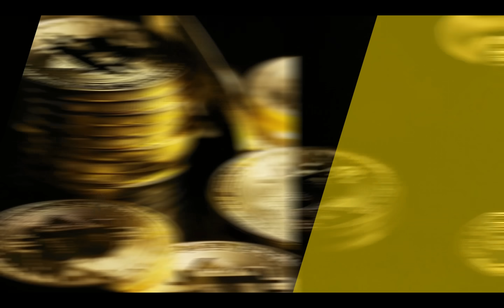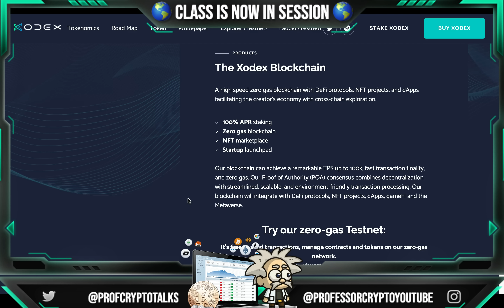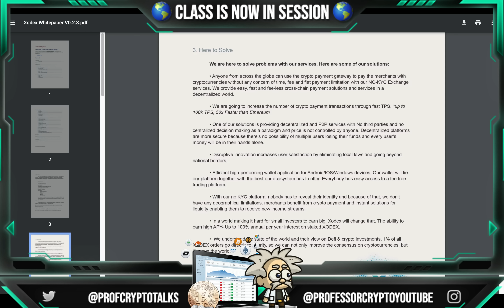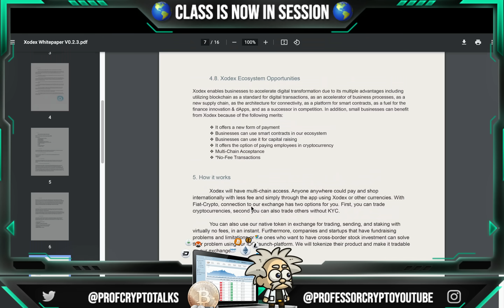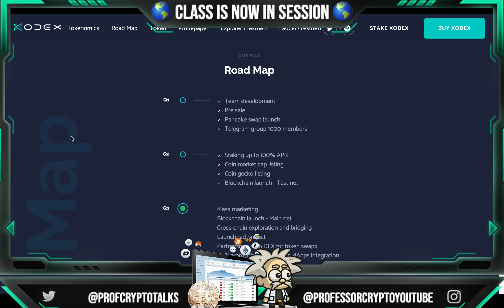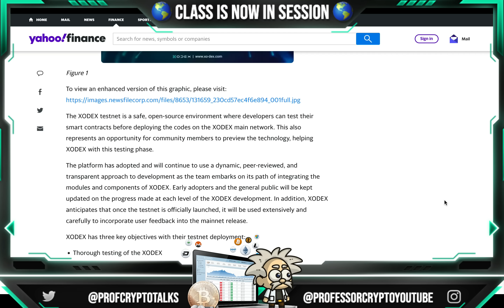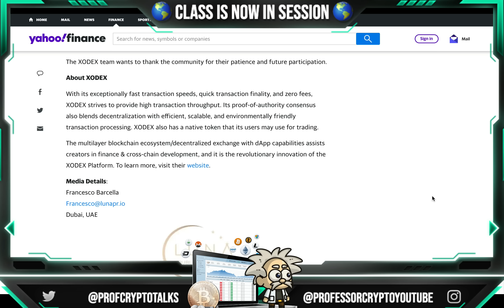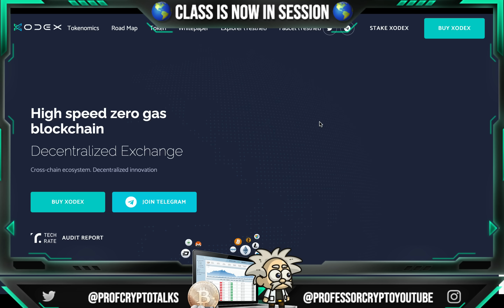🔥 CRYPTO CLASS: XODEX | HIGH SPEED ZERO GAS BLOCKCHAIN | 100% APR STAKING | NFT MARKETPLACE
In this video, we are proud to introduce XODEX.

"Our blockchain can achieve a remarkable TPS up to 100k, fast transaction finality, and zero gas. Our Proof of Authority (POA) consensus combines decentralization with streamlined, scalable, and environment-friendly transaction processing. Our blockchain will integrate with DeFi protocols, NFT projects, dApps, gameFI and the Metaverse."